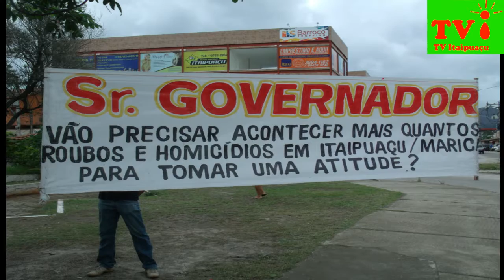MORADORES FAZEM MOVIMENTO: BASTA VIOLÊNCIA NO BARROCO EM ITAIPUAÇU MARICÁ.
MORADORES DE ITAIPUAÇU- MARICÁ ,FAZEM MOVIMENTO ¨BASTA A VIOLÊNCIA¨ NA PRAÇA DO BARROCO, COM A PRESENÇA DOS VEREADORES ELEITO AQUI EM ITAIPUAÇU. APESAR DO TEMPO INCONSTANTE, TIVEMOS A ASSINATURA DE 352 MORADORES E VÁRIAS PESSOAS , TAMBÉM LEVARAM PARA CASA UMA FOLHA DO ABAIXO ASSINADO, PARA COLHER ASSINATURA  DOS MORADORES, QUE POR ALGUM MOTIVO, NÃO PODERAM COMPARECER.